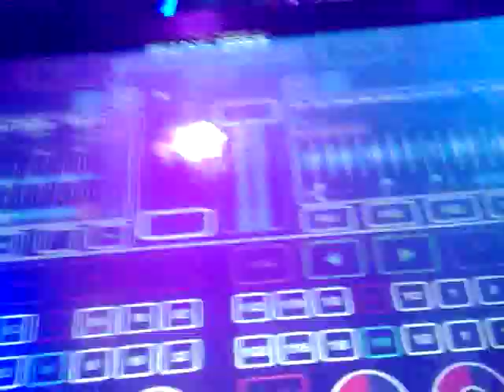Deep Zone in China (part 2) @ club GaGa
Deep Zone - China Tour 2011 (part 2)